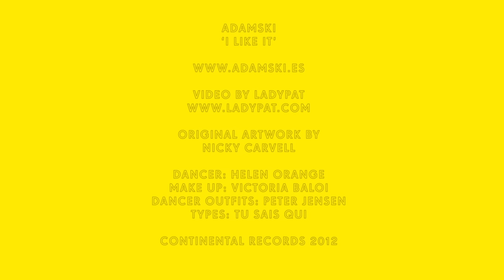Adamski - I Like It [official video]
CONTINENTAL RECORDS 003
ADAMSKI - I LIKE IT EP